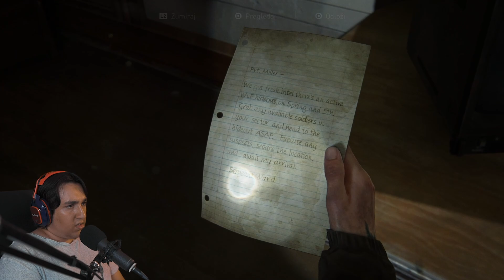ISTRAŽUJEMO Seattle & ko su ovi WLF?! The Last of Us Part II - #4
PEACE !